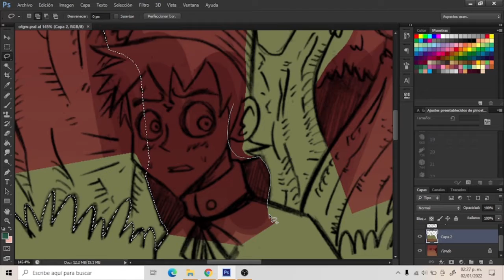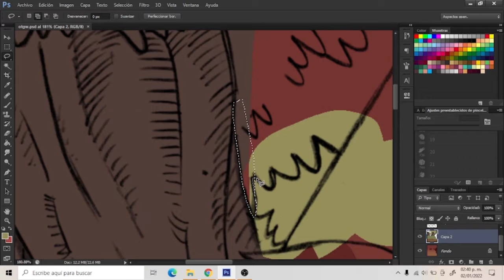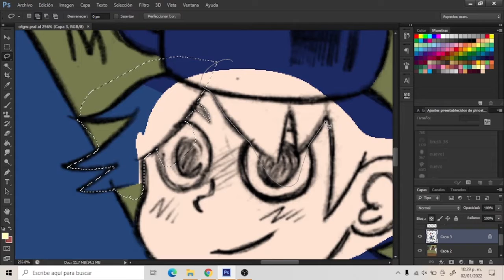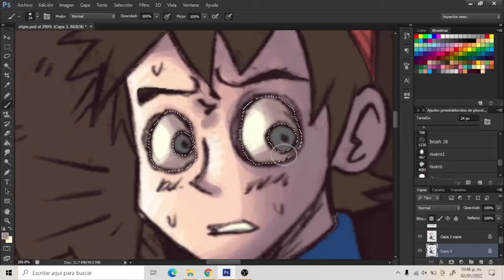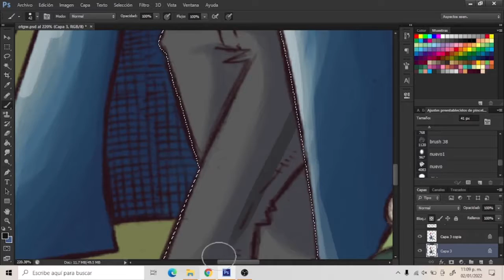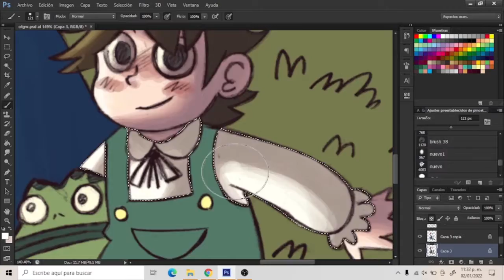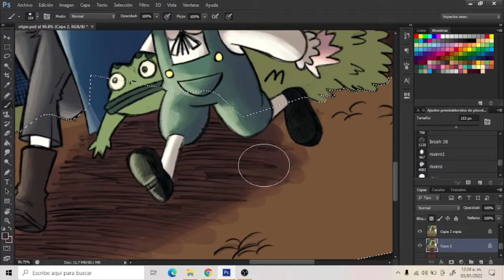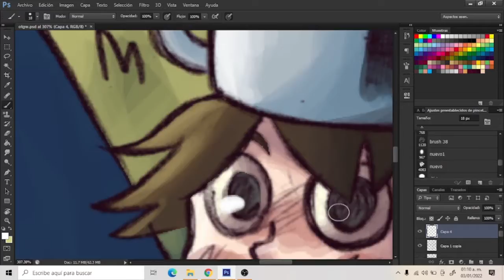SPEEDPAINT "Over The Garden Wall" by: Necros Art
Over The Garden Wall its one of my favorite anmated series!
Hi im Efraín Alvarado Domínguez A.K.A. "Necros Art" I like comics and cartoons and i had a webcomic on Webtoon Canvas called "Trevor Nightmares"
Read Trevor Nightmares here (spanish):